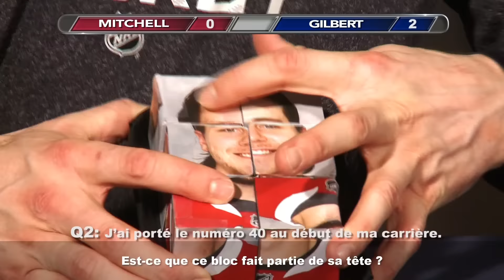Le duel: Casse-tête mystère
Torrey Mitchell et Tom Gilbert ajoutent leur touche à un traditionnel jeu questionnaire dans ce Duel.